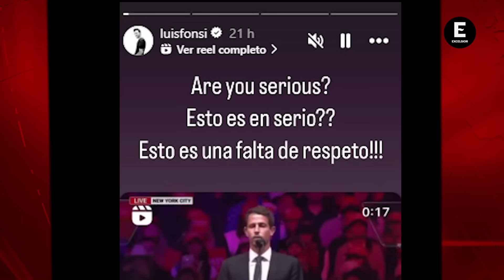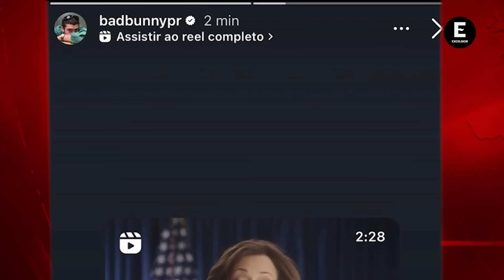Bad Bunny y otros boricuas reaccionan a broma sobre Puerto Rico en mitin de Trump; "isla basura"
Tony Hinchcliffe, comediante partidario de Trump, llamó a Puerto Rico 'una isla de basura' en un mitin, desatando indignación entre figuras como Ricky Martin, Bad Bunny y Residente.